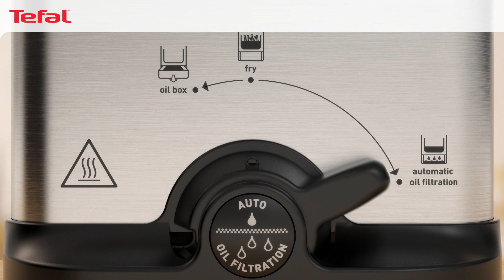Fry, Fry and Fry Again! | Tefal Oleoclean Compact Semi-Professional Fryer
Clean, store and reuse your cooking oil with the Tefal Oleoclean Compact. World patented technology automatically drains, filters and stores cooking oil for future use.